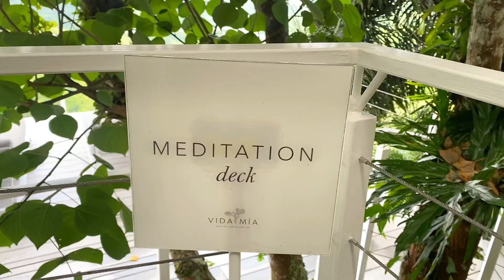Living in Costa Rica is changing me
Wow I can't believe we're at the end of WEEK 2 in Costa Rica! So happy I finally got a relaxing day🙌🏾

Time stamps:
0:00 - Last week’s shenanigans
0:15 - Teaching yoga
3:13 - Breakfast
3:26 - Solitude, chit chat
9:44 -Chit chat, clean up, journal
12:18 - Dance break
12:30 - Trying the cookie!!
13:13 - Lunch
13:55 - Random shenanigans
15:02 - Yoga
15:19 -Chit chat
16:24 - Spa
16:59 - Dinner
17:05 - The end